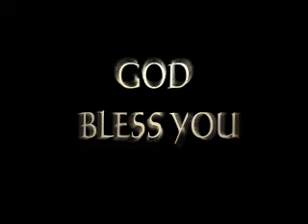"The Prayer Warrior"- Part 6 -By Ps Viki Vignarajah (27.7.14)